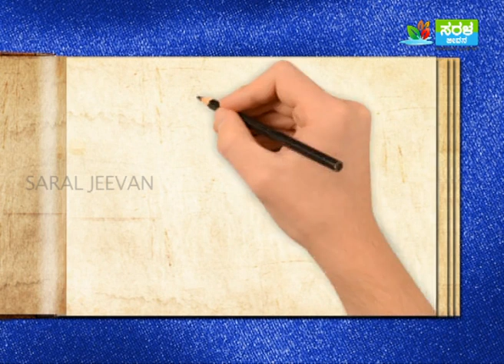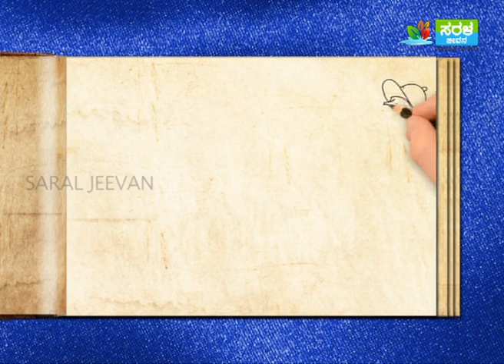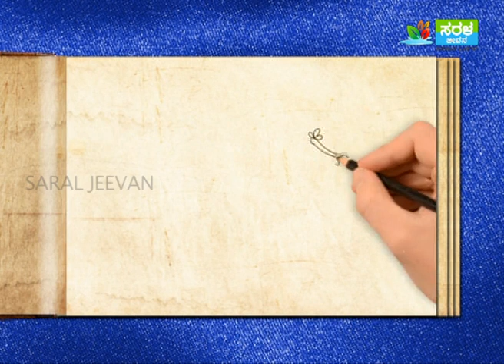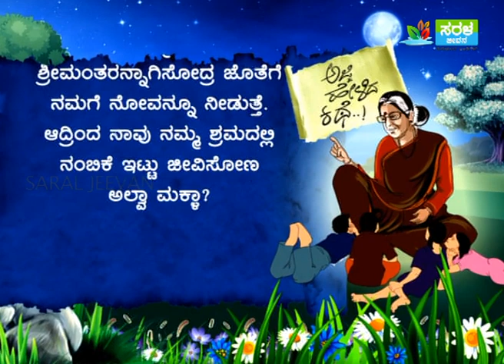ಸಹಾಯಕ್ಕೆ ತಕ್ಕ ಪ್ರತಿಫಲ ಸಿಕ್ಕೇ ಸಿಗುತ್ತೆ | Ajji Helida kathe - Help is rewarded | Saral Jeevan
ಹಾಯ್ ಫ್ರೆಂಡ್ಸ್…ಅಜ್ಜಿ ಹೇಳಿದ ಕಥೆ..!! ವಿಶೇಷ ಕಾರ್ಯಕ್ರಮಕ್ಕೆ ನಿಮ್ಮೆಲ್ಲರಿಗೂ ಆತ್ಮೀಯವಾದ ಸ್ವಾಗತ….

ಜೀವನದಲ್ಲಿ ನಾವು ಯಾರಿಗಾದ್ರೂ ಒಳ್ಳೇದ್ ಮಾಡಿದ್ರೆ, ನಮಗೆ ಖಂಡಿತ ಒಳ್ಳೇದಾಗುತ್ತೆ, ಆದ್ರೆ ನಾವು ಯಾವದೇ  ಫಲವನ್ನು ನಿರೀಕ್ಷೆ ಮಾಡಿ ಸಹಾಯ ಮಾಡ್ಬಾರ್ದು. ಅದ್ಹೇಗೆ ಅಂತೀರಾ, ಹಾಗಾದ್ರೆ ಬನ್ನಿ ಅಜ್ಜಿ ಬಾಯಲ್ಲಿ ಒಂದು ಚಂದದ ಕಥೆ ಕೇಳೋಣ.

ಸರಳ ಜೀವನ
ಮನುಕುಲದ ಒಳಿತಿಗಾಗಿ.